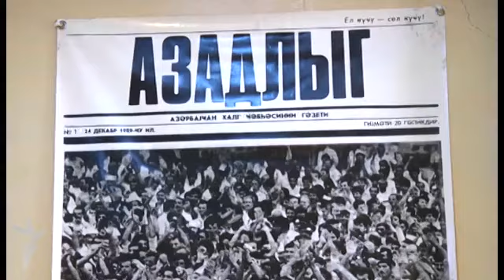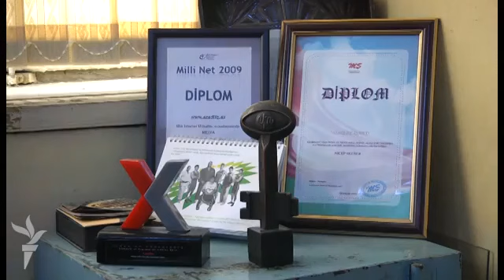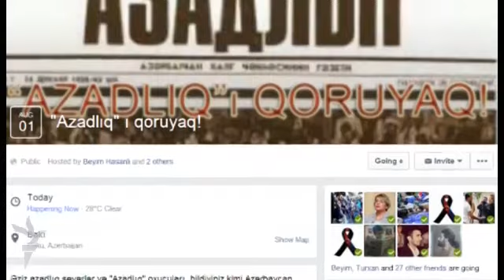R.Hacıyev: «Ümid edirəm ki, ictimaiyyət "Azadlıq" qəzetini xilas edə biləcək»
İyulun 31-də «Azərbaycan» nəşriyyatı «Azadlıq» qəzetini çap etməkdən imtina edib. Bu barədə AzadlıqRadiosuna qəzetin redaktor müavini Rahim Hacıyev məlumat verib.